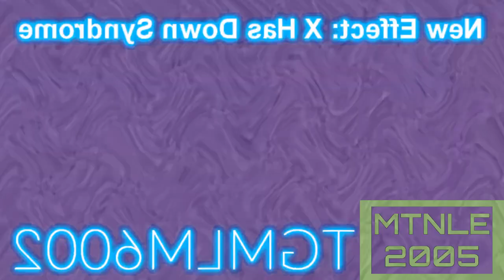Sussy Baka csupo effects in diamond major